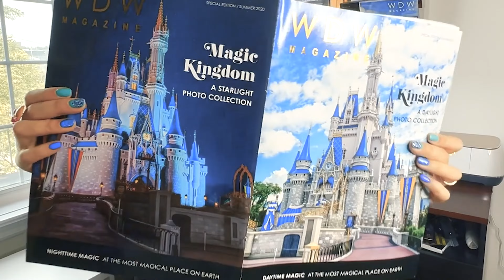Casey Jr. Circus Train - Full POV Ride Through at Night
Board this circus train and tour the miniature versions of fairytale locales from classic Disney movies after dark!

This is one of the slower rides at Disneyland, and can be enjoyed by Guests of any height!